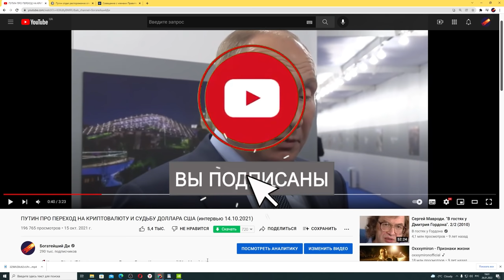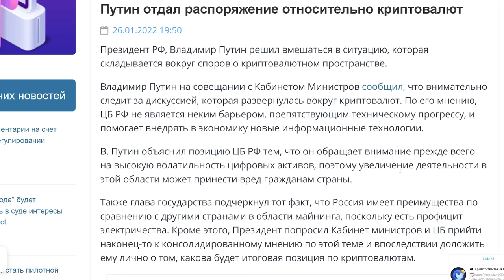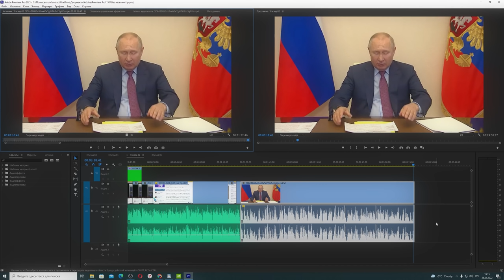ПУТИН ТОЛЬКО ЧТО ПРИЗВАЛ ЦЕНТРОБАНК РАЗОБРАТЬСЯ С КРИПТОЙ И БИТКОИНОМ И ДОЛОЖИТЬ ЕМУ О РЕШЕНИИ!